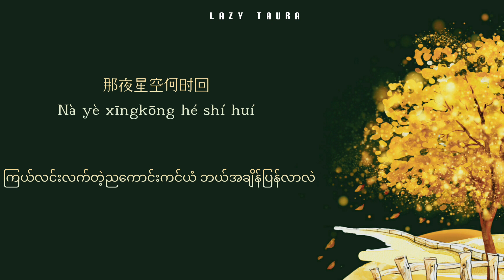Gen Z 后浪 Drama OST ‖ 漫天星 Man Tian Xing ကြယ်စုံတဲ့ကောင်းကင်ယံ ‖ Jiang Shan 江珊 ‖ MMSUB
If there are any mistakes, please forgive me.